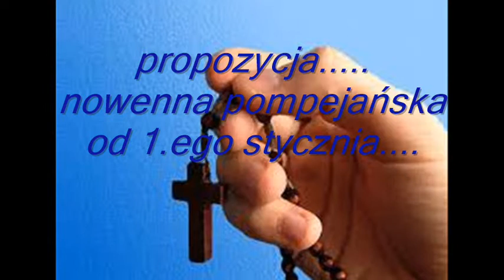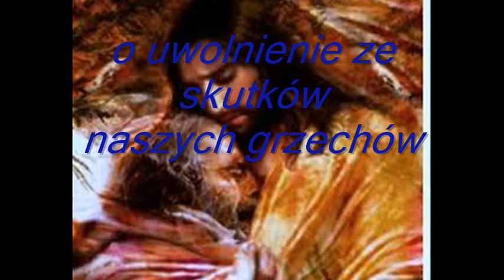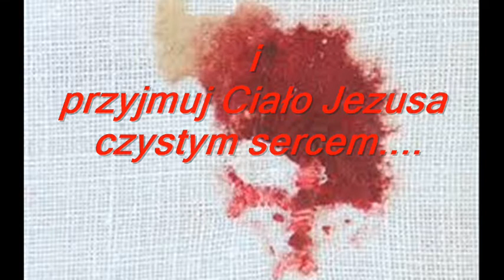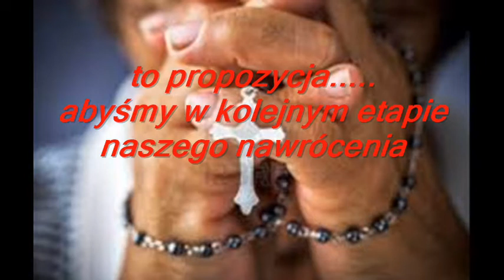propozycja nowenny pompejańskiej.....dla dobra dusz